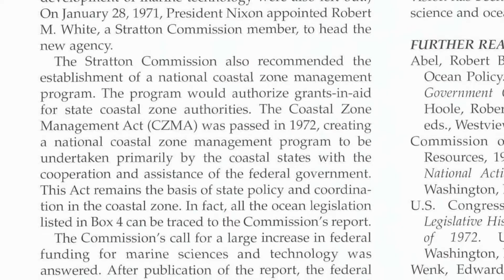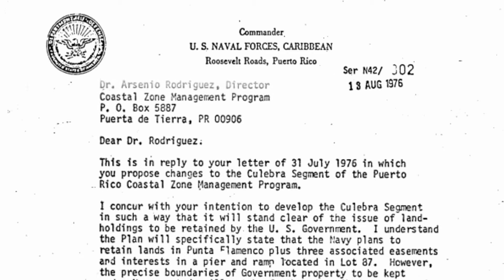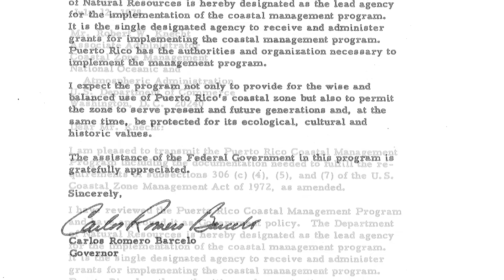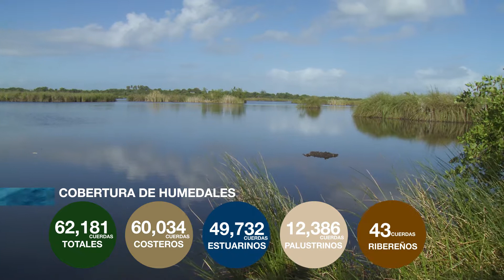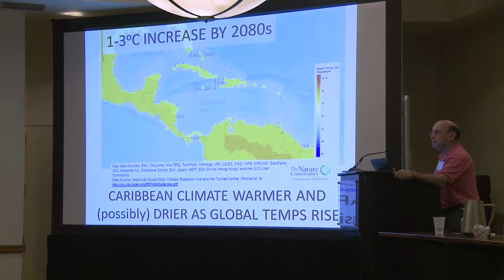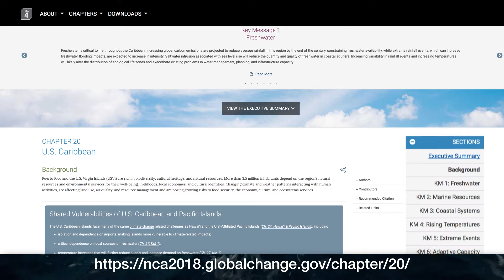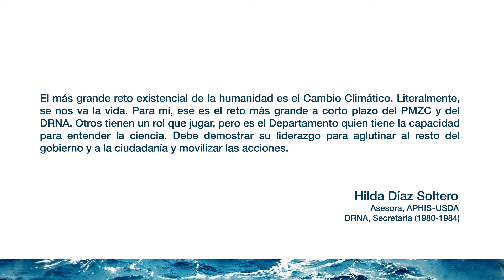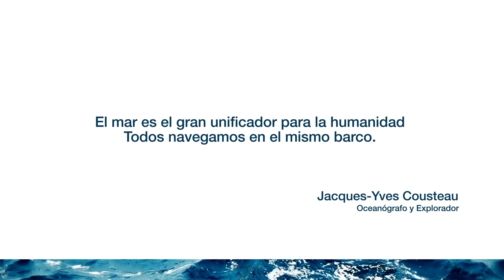40 Aniversario del Programa de Manejo de la Zona Costanera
Conoce al Programa de Manejo de la Zona Costanera de Puerto Rico: historia y logros (1976 – 2019)

Video realizado por Geoambiente del Caribe para el Programa de Manejo de la Zona Costanera de Puerto Rico (PMZC) del Departamento de Recursos Naturales y Ambientales de Puerto Rico (DRNA) mediante fondos de la Administración Nacional Oceánica y Atmosférica (NOAA, por sus siglas en inglés).